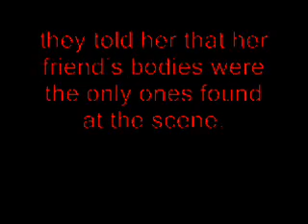Friday the 13th #25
Scariest Film you will EVER see.